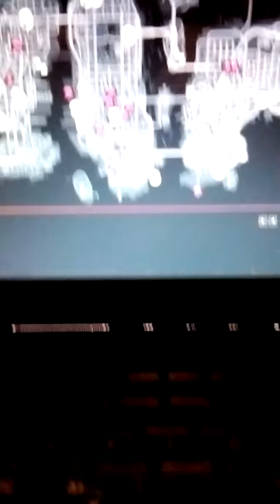Herz von liberty City GTA4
Was geht Leute ich habe das buchstäbliche Herz von liberty City gefunden und ein geheim Raum schaut mal bei chrisi slater vorbei und tschüss